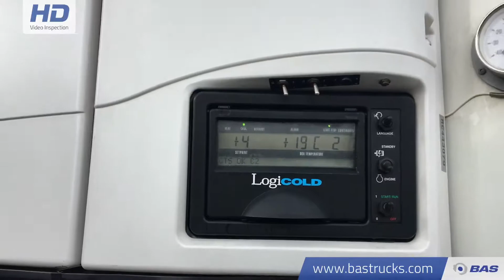70082109 2x Liftachse Blumenbreit Trennwand Doppelverdampfer LBW SD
2x Liftachse Blumenbreit Trennwand Doppelverdampfer LBW SD